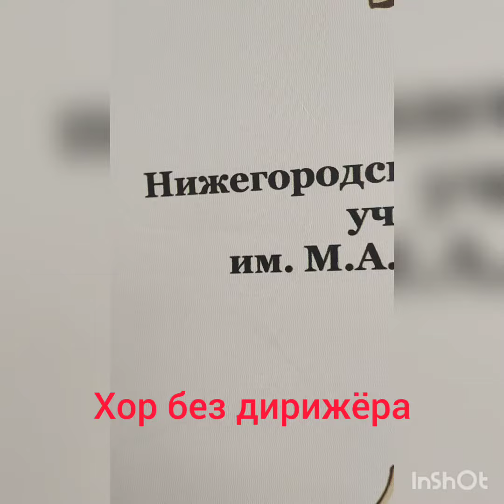До и После!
Created by InShot Исполняет младший хор хоровой школы "Жаворонок"